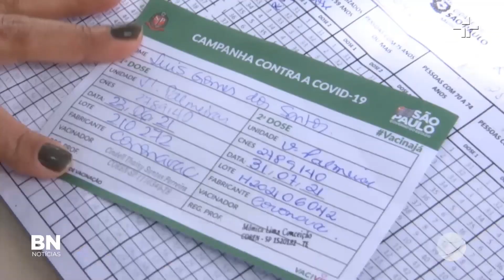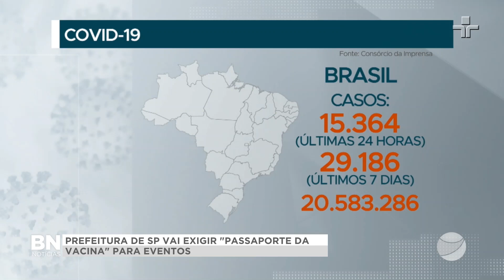VT PASSAPORTE DA VACINA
A PREFEITURA DO MUNICÍPIO DE SÃO PAULO VAI EXIGIR PASSAPORTE DE VACINA PARA EVENTOS. EM CAMPINAS, A SECRETARIA DE SAÚDE ANUNCIOU QUE NÃO VAI PEDIR COMPROVANTE DE VACINAÇÃO CONTRA A COVID-19 PARA QUE AS PESSOAS TENHAM ACESSO A EVENTOS, BARES, RESTAURANTES, SHOPPINGS E OUTROS ESTABELECIMENTOS FECHADOS NA CIDADE. APESAR DE A EXIGÊNCIA DO COMPROVANTE ESTAR DESCARTADA, A Prefeitura Municipal de Campinas INFORMOU  QUE ESTUDA, POR MEIO DA IMA- INFORMÁTICA DOS MUNICÍPIOS ASSOCIADOS-, DESENVOLVER UM APLICATIVO QUE SERÁ DISPONIBILIZADO À POPULAÇÃO PARA EMITIR O DOCUMENTO. NESTE MOMENTO, AS PESSOAS QUE PRECISAREM DO COMPROVANTE DE VACINAÇÃO PODEM ACESSAR O CONECTE SUS, DO MINISTÉRIO DA SAÚDE, OU O APLICATIVO DO POUPATEMPO PARA TER O COMPROVANTE DIGITAL. OU AINDA, APRESENTAR O COMPROVANTE DA VACINAÇÃO ENTREGUE NOS POSTOS DA IMUNIZAÇÃO.